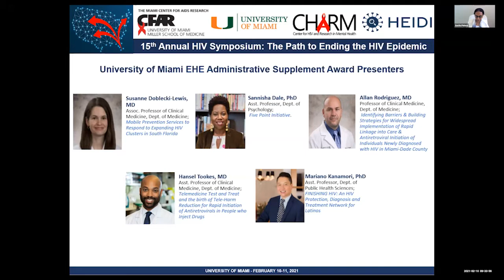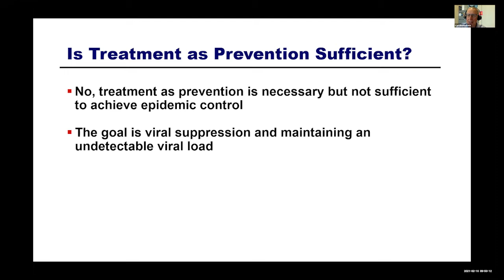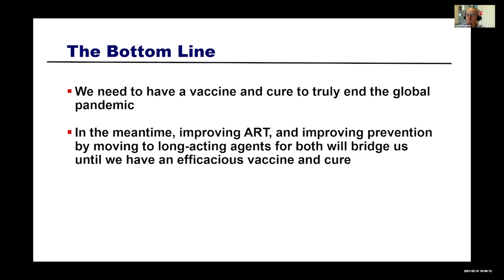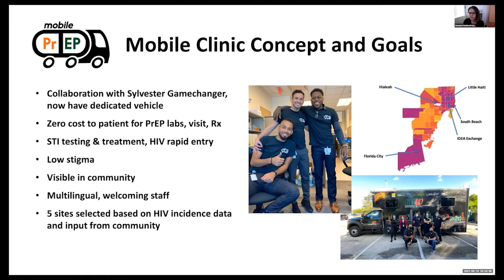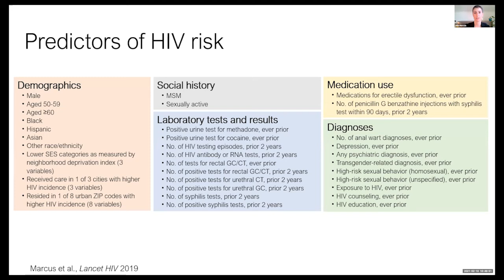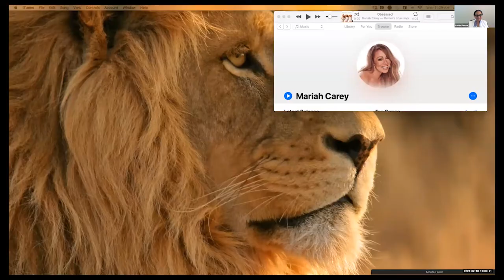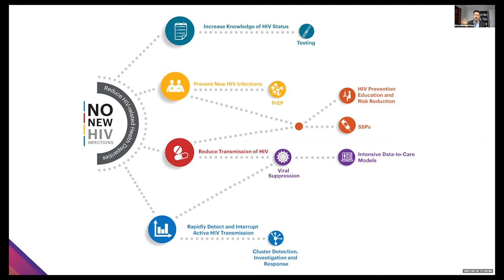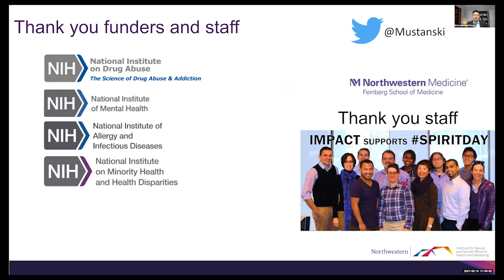15th Annual HIV Symposium: The Path to Ending the HIV Epidemic -Part 1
15th Annual HIV Symposium: The Path to Ending the HIV Epidemic; Day 1; February 10, 2021

Moderators:
- Savita Pahwa, MD - Director, Miami Center for AIDS Research
- Mario Stevenson, PhD - Director, HIV/AIDS and Emerging Infectious Diseases Institute
- Steven Safren, PhD – Director, Center for HIV and Research in Mental Health

Opening Remarks:
- Henri R. Ford, MD, MHA, Dean & Chief Academic Officer, University of Miami, Leonard M. Miller School of Medicine

Presenters:
- Carl W. Dieffenbach, PhD - Director, Division of AIDS, NIAID, National Institute of Health
- Julia Marcus, PhD - Associate Professor, Dept. of Population Medicine, Harvard Medical School
- Brian Mustanski, PhD - Director, Institute for Sexual and Gender Minority Health and Wellbeing Co-Director, Third Coast Center for AIDS Research (CFAR); Co-Director, Center for Prevention Implementation Methodology; Professor, Dept. of Medical Social Sciences;
- Susanne Doblecki-Lewis, MD - Associate Professor of Clinical Medicine, Dept. of Medicine
- Hansel Tookes, MD - Assistant Professor of Clinical Medicine, Dept. of Medicine